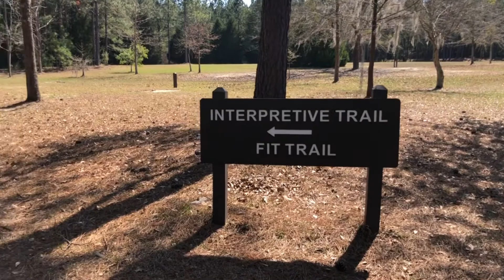Lake Warren State Park, Hampton South Carolina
In Hampton, SC you will find Lake Warren. An oasis in the middle of farming country, this state park boasts a lake for fishing and boating, as well as 3 nature trails to hike.